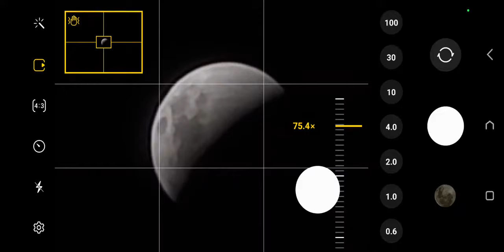Unbelievable Results! Galaxy S23 Ultra Moon Zoom | Moon captured by s23 ultra s23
Unbelievable Results Galaxy S23 Ultra Moon ZoomUnbelievable Results Galaxy S23 Ultra Moon Zoom
Unbelievable Results Galaxy S23 Ultra Moon Zoom
samsung galaxy s23 ultra moon zoom test
moon zoom test samsung
moon captured by galaxy s23 ultra